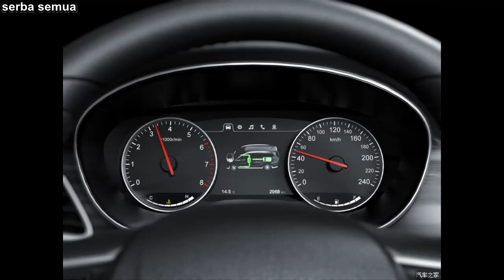2019 BAOJUN 730 Hybrid (Wuling Cortez) Official Rendering: Iklan TV Commercial TVC Ad CF - China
2019 Baojun 730 1.5L Turbo with 48V micro-hybrid powertrain 6-Speed-Manual

Competitor in Indonesia: Toyota Kijang Innova, Chevrolet Orlando